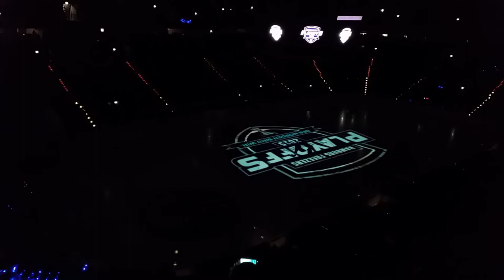BecauseGamingIsFun goes... #1 - DEL Playoffs 2015 VF1 - Hamburg Freezers vs. Düsseldorfer EG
Ihr habt es euch gewünscht, ich liefere es! BecauseGamingIsFun goes... ist zurück, und das im großen Stil. Ich habe das erste Viertelfinalspiel der Hamburg Freezers besucht und für euch ein paar Impressionen aufgenommen. Zum Wochenende hin wird es schon weitergehen, so viel sei gesagt ;)